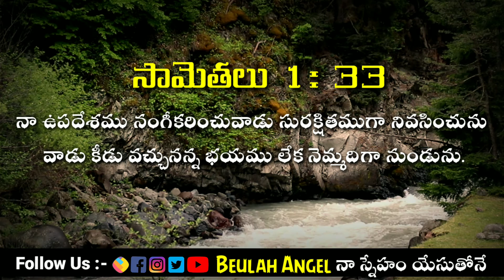𝟐𝟎𝟐𝟏 𝐉𝐚𝐧𝐮𝐚𝐫𝐲 𝟕𝐭𝐡 || 🙇‍♀️𝙂𝙤𝙙'𝙨 𝙋𝙧𝙤𝙢𝙞𝙨𝙚 🙌 ఈ రోజు దేవుని వాగ్దానం || 𝟐𝟎 𝙨𝙚𝙘𝙤𝙣𝙙𝙨 }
Video by Zura Narimanishvili from Pexels